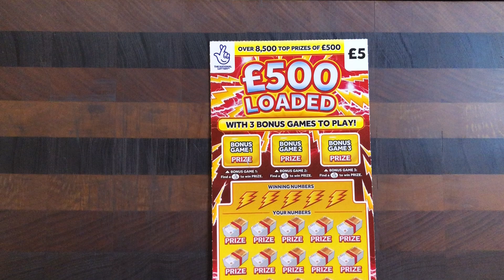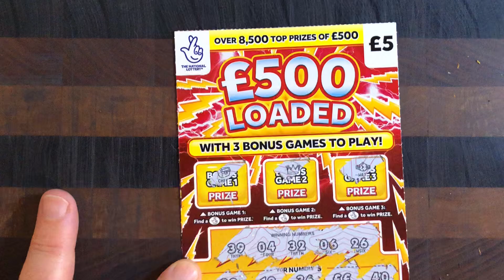One Ticket Wonder #500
Hello everybody welcome to Scratchcards With Scotty. This is one ticket wonder, another ticket, another five pounds ticket on the five hundred loaded this time.

I scratch Lottery Tickets from all around the world for fun while hoping to get some wins or winnings. I love scratching scratch cards while hoping to hit a jackpot or a large payout of money. Should I be fortunate to make a fortune doing so, I will then reinvest into my channel and my subscribers giveaways.

I have teamed up with Flutterby Scratchcards and together we are going to be giving away, loads of amazing freebies. As our revenue increases, so will the size of the giveaways.

I love making new friends and hopefully putting smiles on faces along the way.
I scratch lottery tickets from the USA 🇺🇸 Uk 🇬🇧 Ireland 🇮🇪 just to name a few.

The purpose of this channel is not to advertise or promote gambling. I just enjoy sharing my experiences playing scratch offs.

These videos are intended for 18+ only. If you have troubles with gambling, please seek help. Know your limits and use a predetermined budget only.

This requirement is part of the FTC's attempts to make sure that consumers are presented with as much accurate information as possible when making decisions about their purchases.